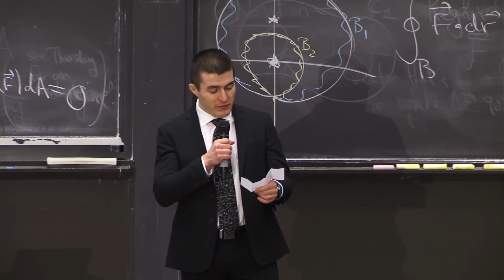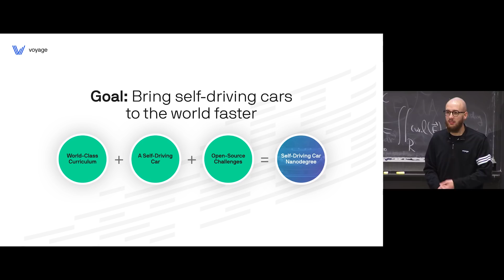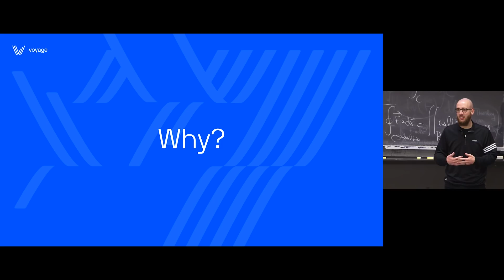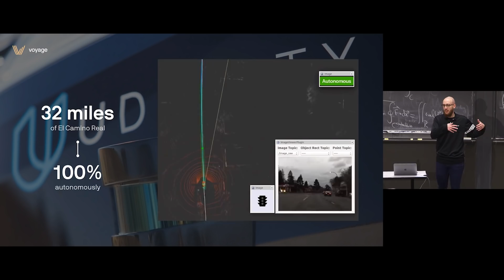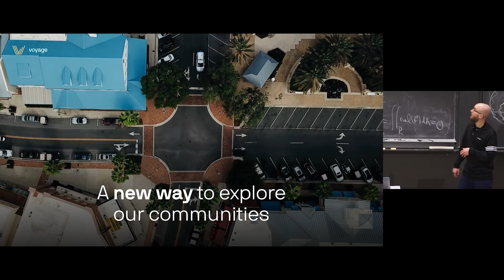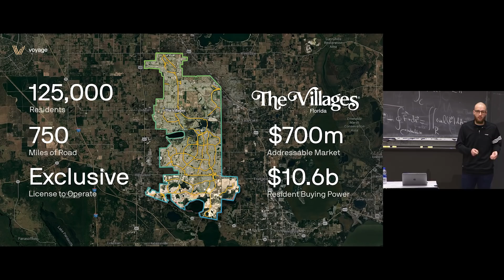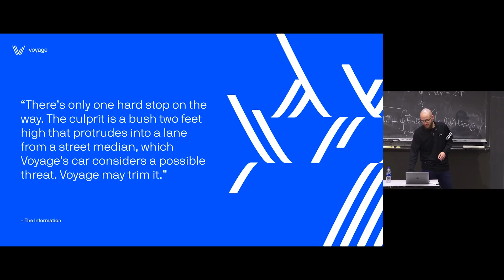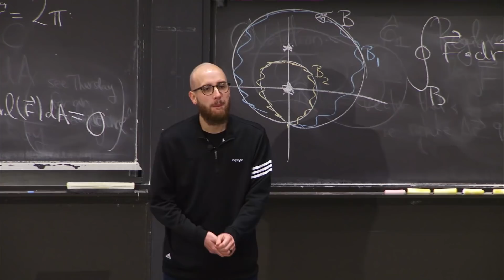Oliver Cameron (CEO, Voyage) - MIT Self-Driving Cars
Oliver Cameron is the Co-Founder and CEO of Voyage. Before that he was the lead of the Udacity Self-Driving Car program that made ideas in autonomous vehicle research and development accessible to the world.

OUTLINE:
0:00 - Lex introducing Oliver
0:39 - Oliver background
4:40 - Udacity self-driving car engineer nanodegree program
14:10 - Autonomous trip from Mountain View to San Francisco
23:11 - Open source challenges
26:48 - Birth of Voyage
31:58 - Retirement communities
38:35 - Sensor and technology stack
40:45 - Example challenge for perception (foliage)
41:58 - Survey of recent perception research
45:51 - Lessons learned
48:45 - Q&A